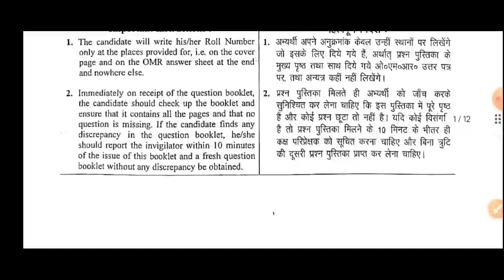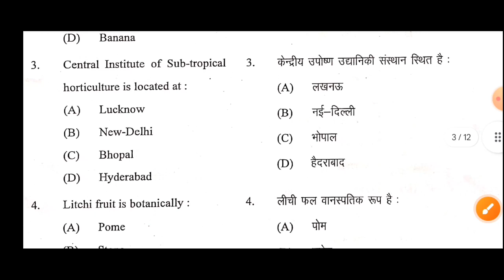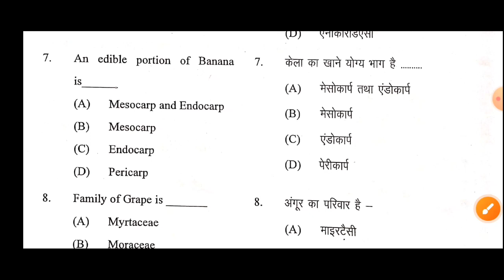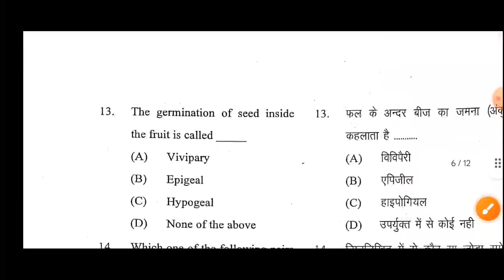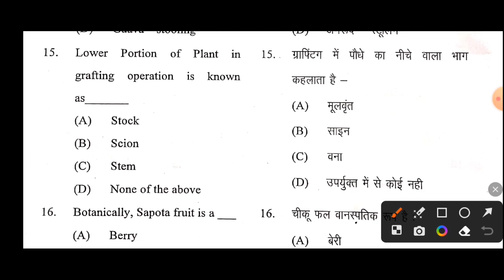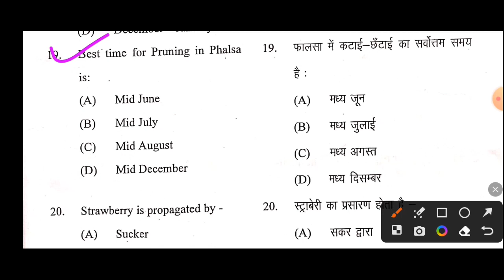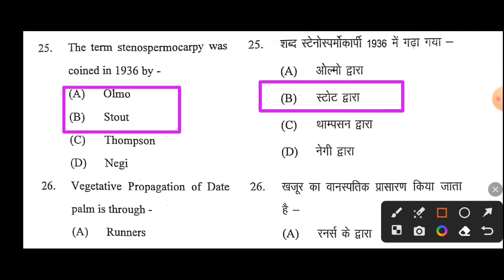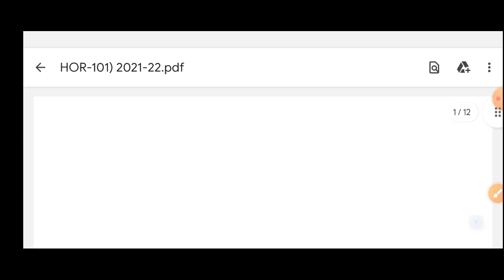fundamentals of horticulture |1st semester | previous year paper solution HOR-101@AGRITHINKERS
fundamentals of horticulture | bsc ag. 1st semester | previous year paper solution | HOR-101

18. बेर में कटाई-छँटाई का सर्वोत्तम समय है :

(A) अप्रैल के अंत से मई का प्रथम
(B). मई के अन्त से जून का मध्य
(D) दिसम्बर - जनवरी

उत्तर (A)- अप्रैल के अंत से मई का प्रथम

agronomy

Animal husbandry

AG.zoology

AG.botany

AG.economics

general hindi

General agriculture

Horticulture

AG.physics

ag engineering

अस्वीकरण

founder, owner,ceo and channel host of AGRI PAGE - AWNISH KUMAR SHUKL

bsc agriculture 1st year paper

Description